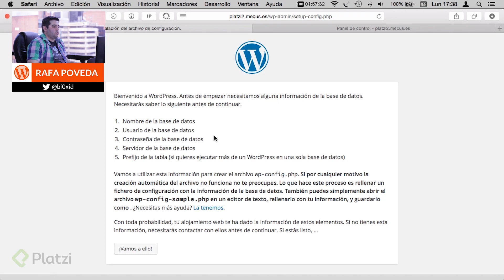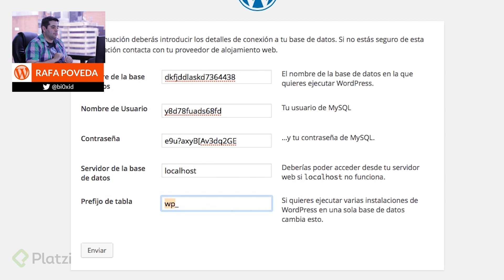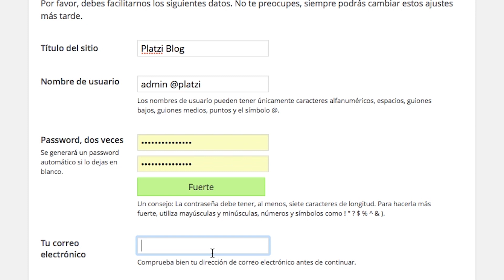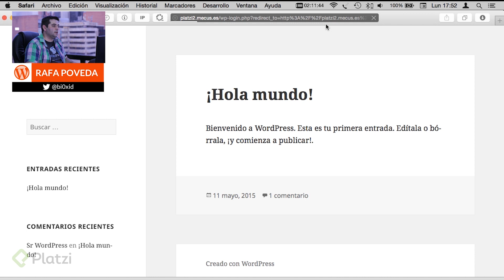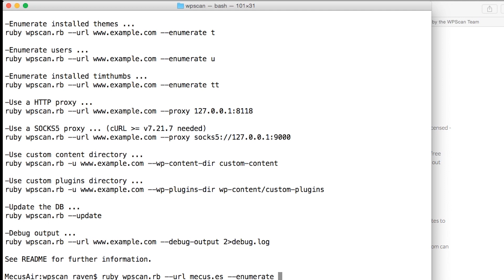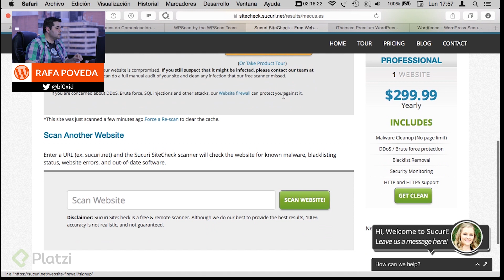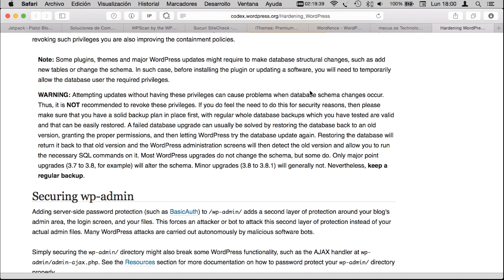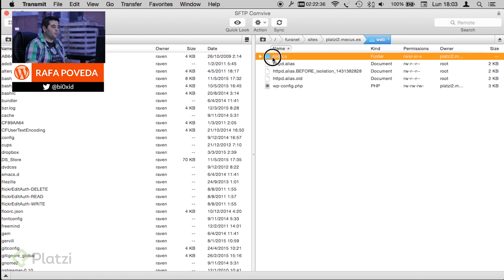Cómo aumentar o mejorar la seguridad en WordPress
Rafa Poveda, especialista en comunicación web y CTO de la empresa Mecus.es, nos enseña con una guía avanzada cómo proteger un sitio en WordPress de manera adecuada. Todo, desde la instalación y base de datos, pasando por resolución de problemas y diversos frentes que podríamos no haber considerado.